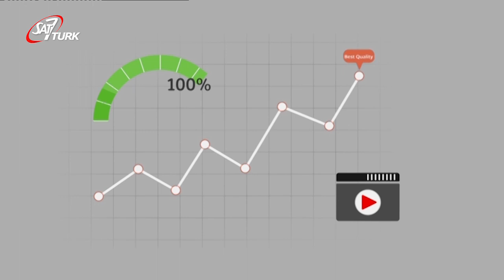Lezzetli Sohbetler - Pekcan Türkeş 28 Şubat 2020